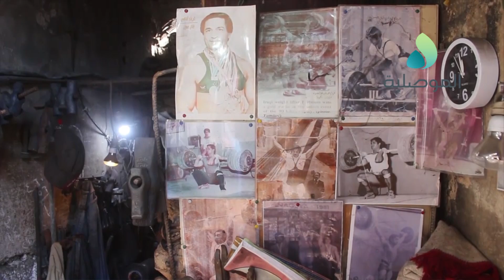الحدادة احد اقدم المهن في الموصل والمهددة بالانقراض بعد غزو المنتجات المستوردة للاسواق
الحدادة اقدم المهن في الموصل مهددة بالانقراض بعد غزو المنتجات المستوردة للاسواق